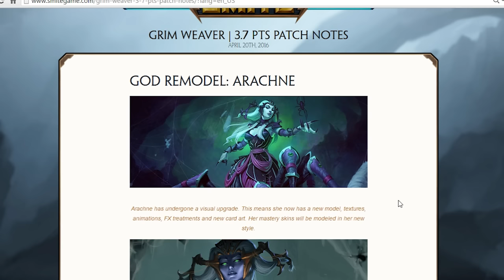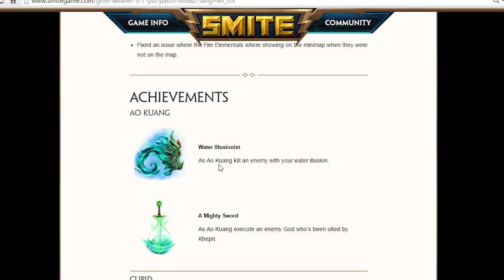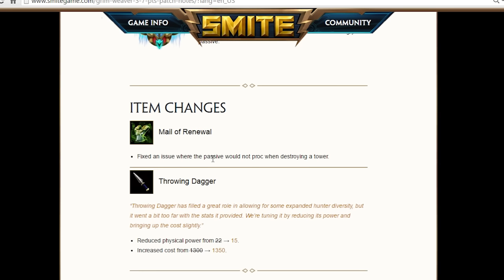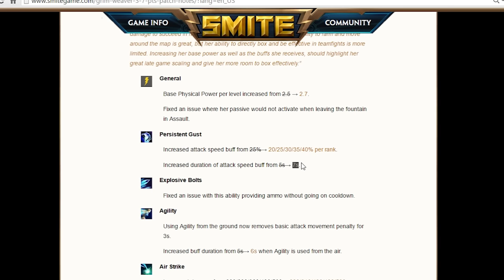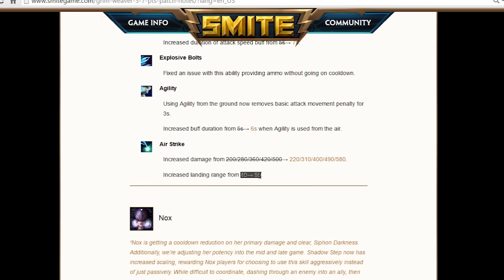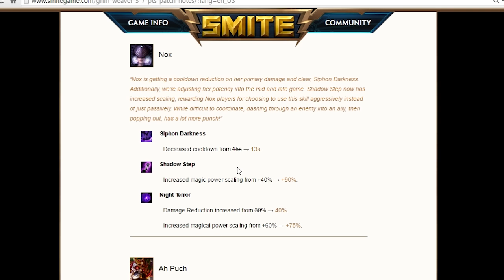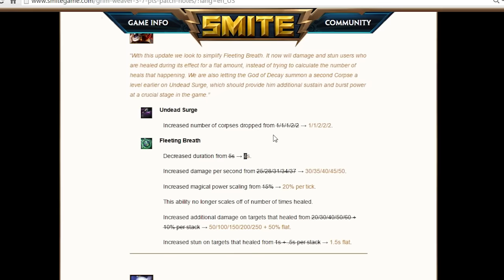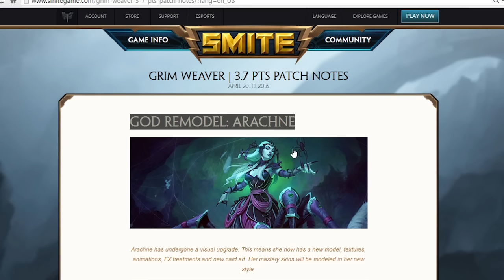Smite Fr - Patch Notes 3.7 : Grim Weaver (Analyse)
Vidéo explicative du patch PTS Saison 3.7 qui voit l'arrivée d'un remodel graphique d'Arachné et 3 skins pour l'événement "Escape From the Underworld". Il y a également de légères modifications de l'équilibrage des objets et des dieux. Le patch sortira le 26 avril 2016.